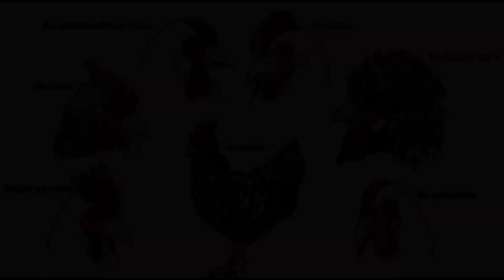Historia de las gallinas, tipos de cresta.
Si te gusta el vídeo y no estás suscrito te invito a que lo hagas estamos subiendo mucho contenido sano.

Saluditos